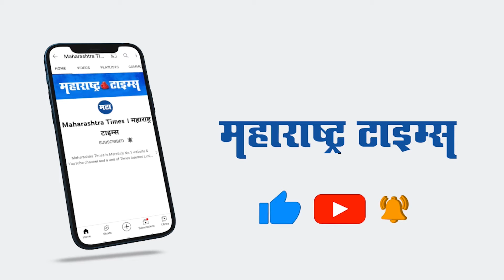बॉलिवूडचा 'मिस्टर परफेक्शनिस्ट' आमिर खानचा कॅज्युअल लूक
अभिनेता आमिर खान गुरुवारी बांद्रा येथील डबिंग स्टुडिओ बाहेर स्पॉट झाला. आमिर खान बऱ्याचदा त्याच्या चित्रपटांमुळे किंवा सामाजिक कार्यामुळे चर्चेत असतो. यावेळी डबिंग स्टुडिओबाहेर चाहत्यांना आनंदात फोटोसाठी पोजेस देताना दिसला.